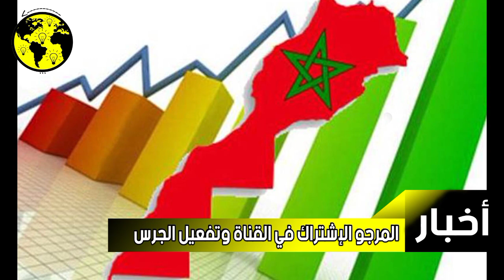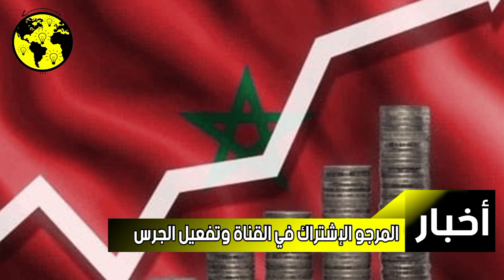المندوب السامي للتخطيط "يفضح" الحكومة بخصوص الأسعار التفاصيل صادمة في اخبار المغرب اليوم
المندوب السامي للتخطيط "يفضح"
الحكومة بسبب الأسعار
مازالت حمى الأسعار تثير الجدل، فبعد بنك المغرب
حول التضخم والرفع من سعر الفائدة، خرج
المندوب السامي للتخطيط عن صمته،
داعيا الحكومة إلى التواصل مع الرأي العام،
وإخباره أن ارتفاع التضخم والالتهاب القياسي
للأسعار ناتج عن أزمة عرض وليس عن عوامل
خارجية.